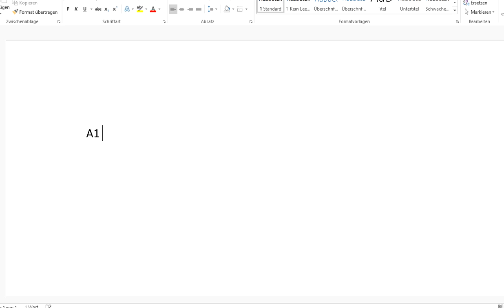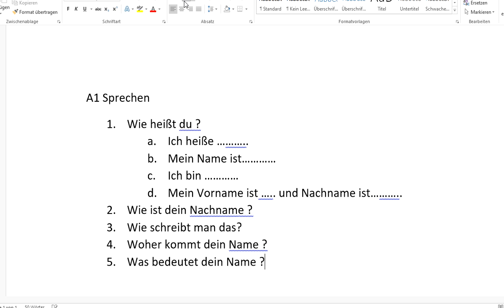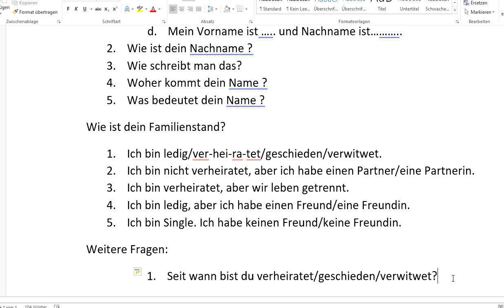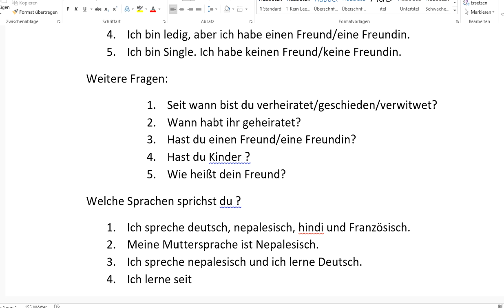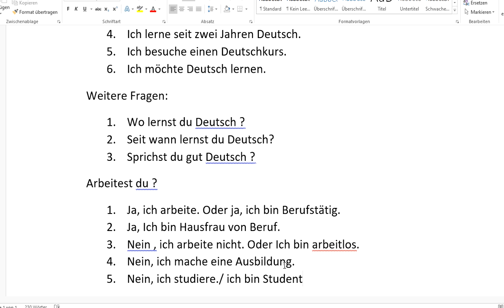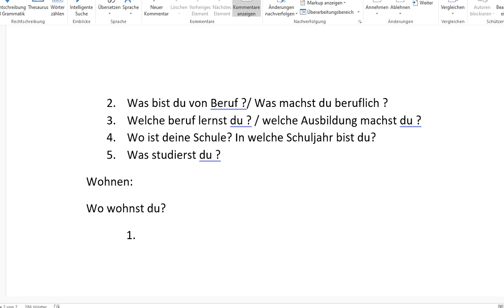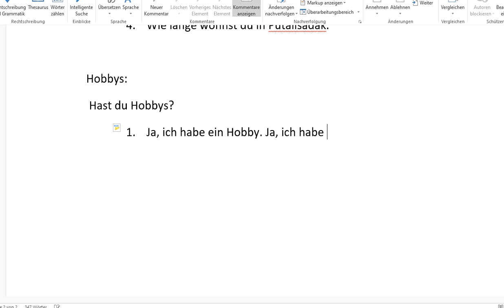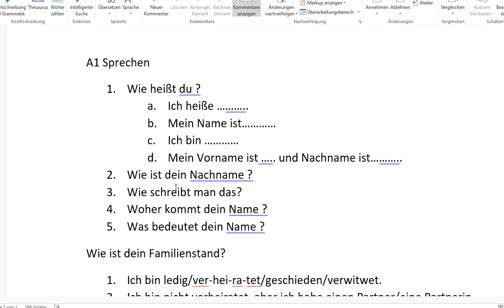Fragen und Antworten | Dialogkarten A1 für erste Gespräche auf Deutsch| Nepali&German